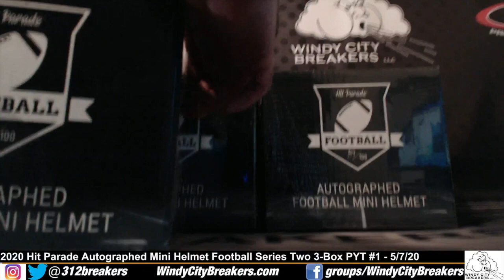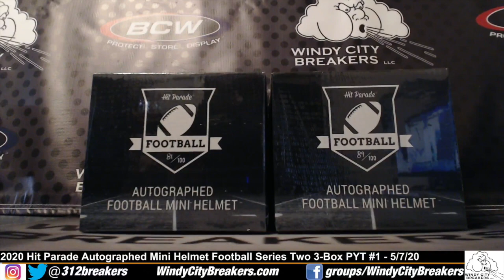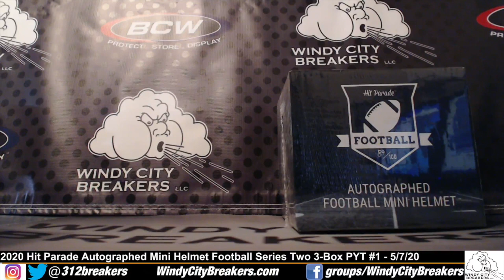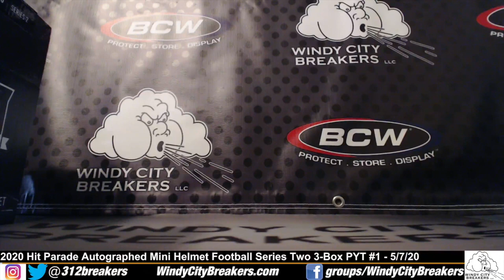2020 Hit Parade Autographed Mini Helmet Football Series Two 3-Box PYT Break #1 - 5/7/20